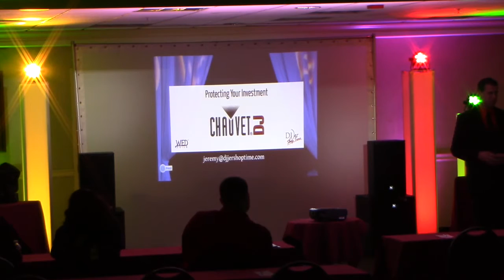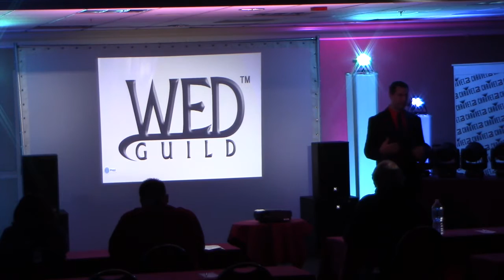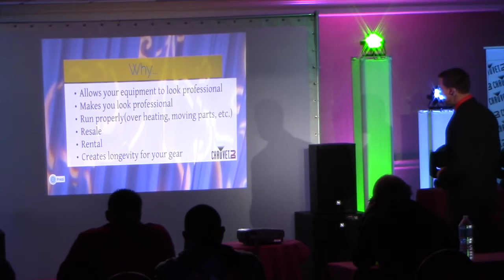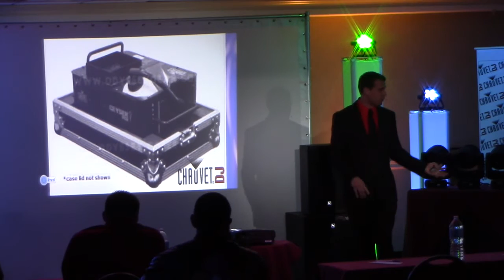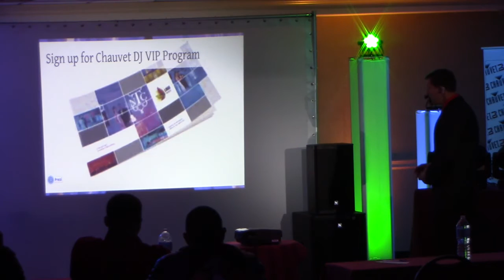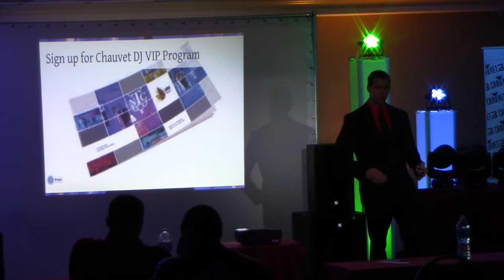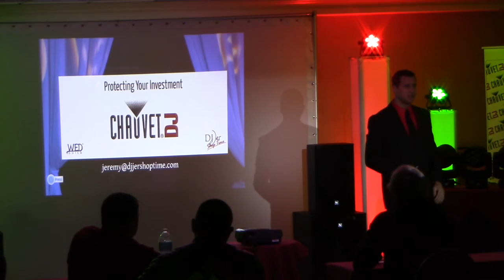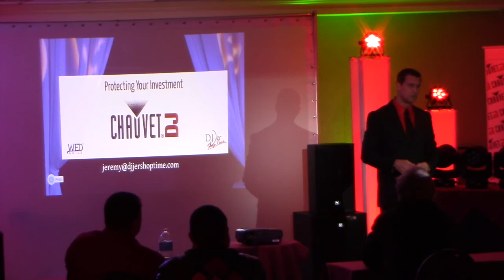Jeremy Brech Protecting Your Investment from the Chauvet DJ Academy Room